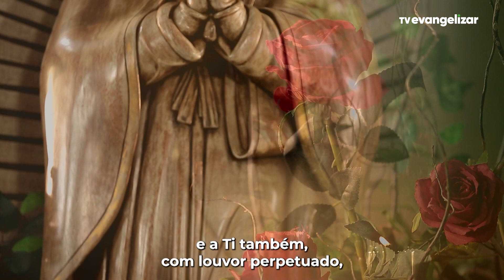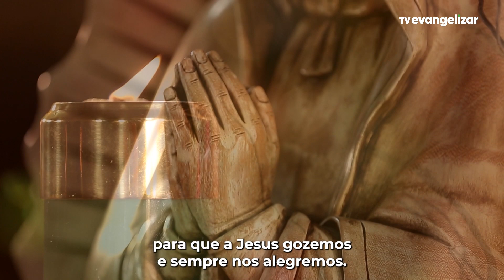Consagração Total a Nossa Senhora - Dia 7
✔ Clique no sininho para receber aviso do youtube sempre que tiver vídeo novo aqui no canal
E TEM MAIS:
Muitas esposas vêm até mim com perguntas quase sempre muito parecidas com essa, e são mais ou menos assim...
O que faço para ter diálogo no meu casamento? O que fazer se meu marido não se abre? Por isso o meu método Esposa Influente existe, para ajudar esposas a florescer no casamento sem DR (o famoso Discutir a Relação)

E como a maioria das pessoas descobre o que precisa ser mudado a partir do momento que busca seu propósito, foi também assim que eu também comecei a construir o meu. E por isso escrevi o e-book para quem quer viver uma Verdadeira Prosperidade, que vai muito além das finanças: